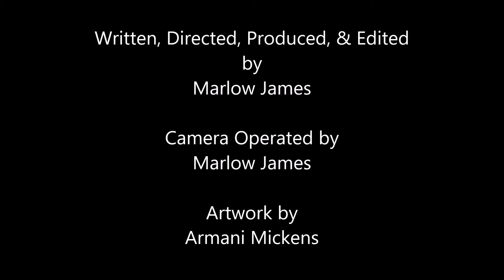"A Friendly PSA: Pedestrians" - PSA - Sept. 16th, 2017